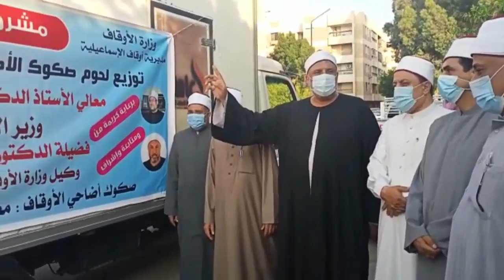مديريات أوقاف: ( الإسماعيلية–القليوبية–الجيزة–الأقصر- أسوان- شمال سيناء ) تستقبل سيارات لحوم الأضاحي